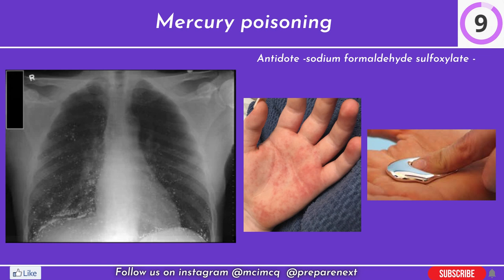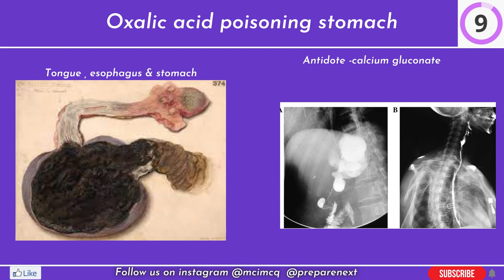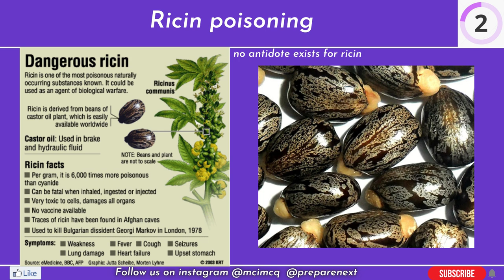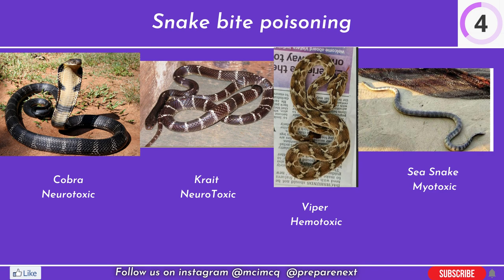Toxicology images part 1 / NeetPg/ FMGE / INICET